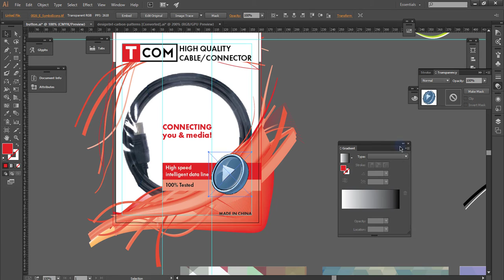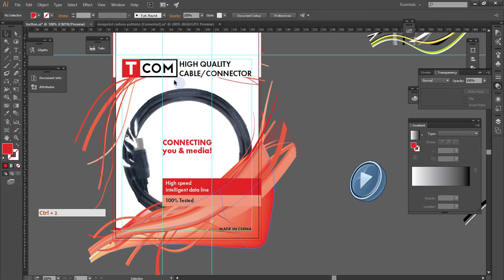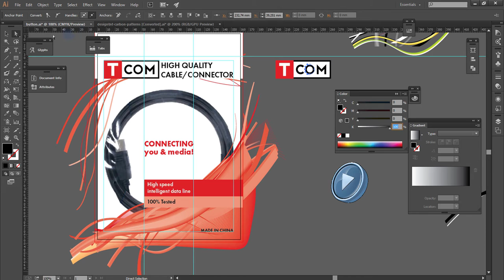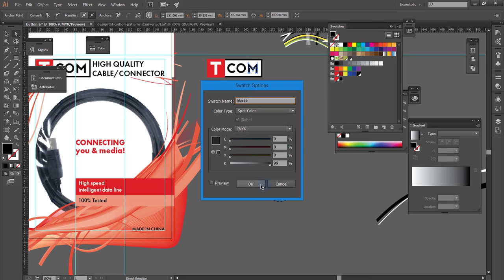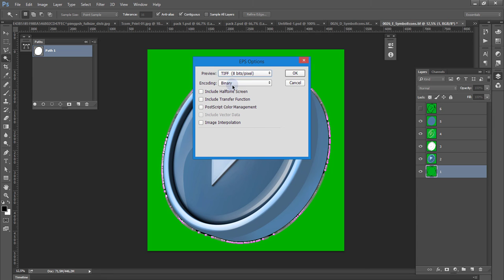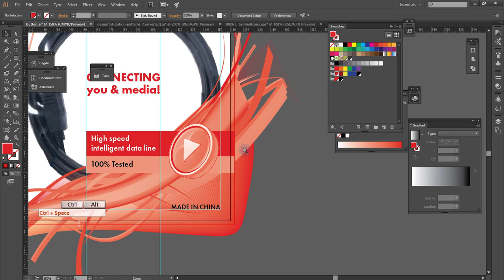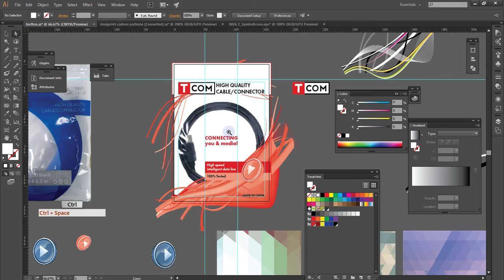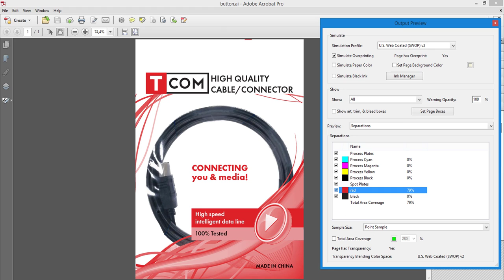2 красочная печать, подготовка упаковки в Illustrator. Перевод растровой картинки в другой цвет.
Одно - Дву - Трех - красочная печать. Дополнительные цвета для экономии средств на больших тиражах. Это отличный способ сделать пакет, коробку и и т.п. для упаковки вашей выпускаемой продукции.
Правильное использование векторных элементов и растровых изображений в двукрасочных работах при разработки дизайна.